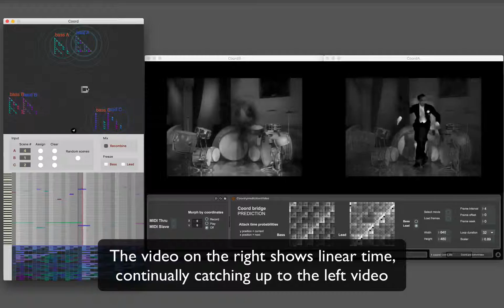Coord - rhythmic prediction as time machine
Jumping very slightly into the future at each note